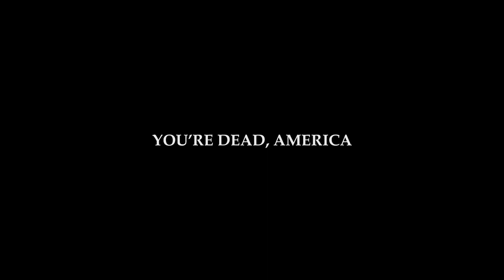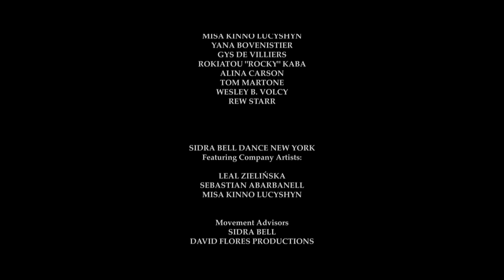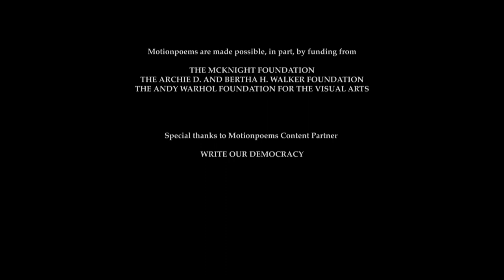You're Dead, America | Poem by Danez Smith | Film by Jovan Todorovic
YOU’RE DEAD, AMERICA

i fed your body to the fish

traded it at lunch for milk

i know where they buried you

cause it’s my mouth

they tell me bootstraps

& i spit up a little leather

they tell me Christ

but you don’t have black friends

during the anthem

i hum Niggas in Paris

i cha cha slide over the flag

C-walk on occasion

it called for 3/5s of my blood

apple pie, red

bones & a full moon

but instead i did it

in the daylight, wanting you

to see me ending you

stupid stupid me

i know better than to fuck

with a recipe

i don’t make chicken

when I don’t have eggs

look at what i did: on the TV

the man from TV

is gonna be president

he has no words

& hair beyond simile

you’re dead, America

& where you died

grew something worse –

crop white as the smile

of a man with his country on his side

a gun on his other side

tomorrow, i’ll have hope.

tomorrow i can shift the wreckage

& find a seed.

i don’t know what will grow

i’ve lost my faith in this garden

the bees are dying

the water poisons whole cities

but my honeyed kin

those brown folks who make

up the nation of my heart

only allegiance i stand for

realer than any god

for them i bury whatever

this country thought it was.

“You’re Dead, America,” Poem by Danez Smith. Used by permission. Originally appeared on Buzzfeed. From Don’t Call Us Dead (Graywolf Press, 2017).